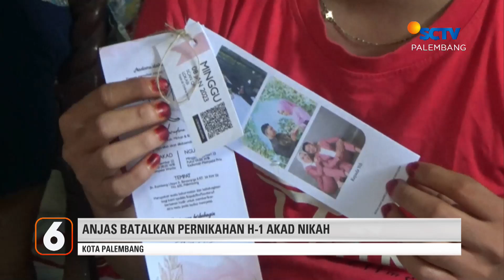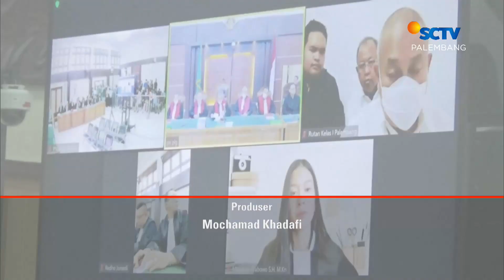Batal Nikah, karena Istri Bentak Ibu | Liputan 6 Palembang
Liputan 6 Palembang, 27 Desember 2022 Part 2